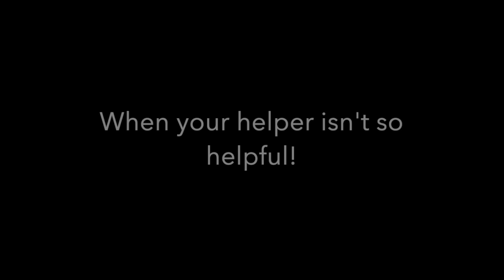Morning Prayer - 21 June 2020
A worship service from St. Mark's Episcopal Church in LaGrange, Georgia.